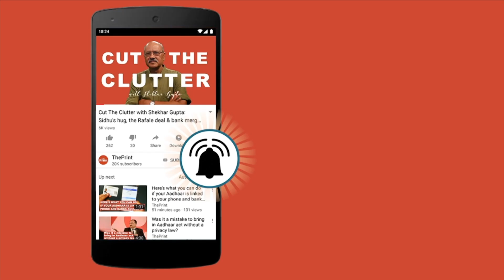Was made an offer I couldn't refuse, says Congress leader Manvendra Singh